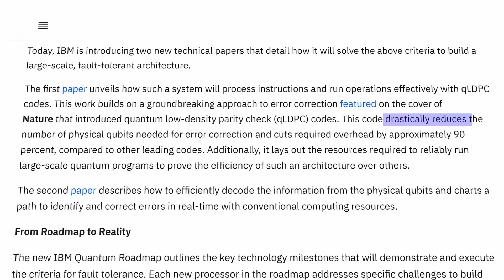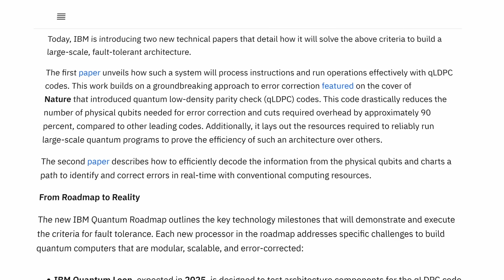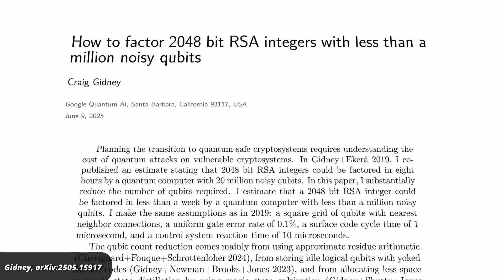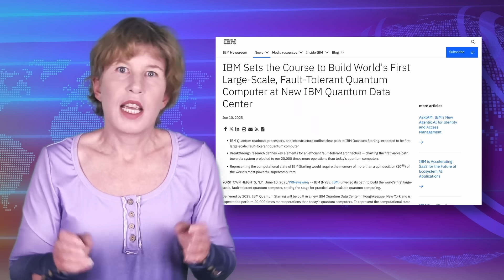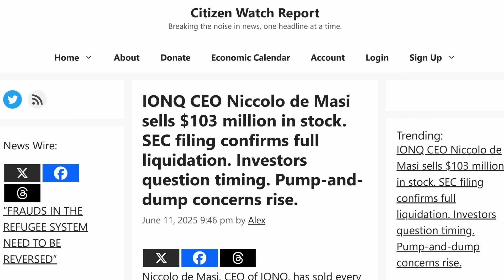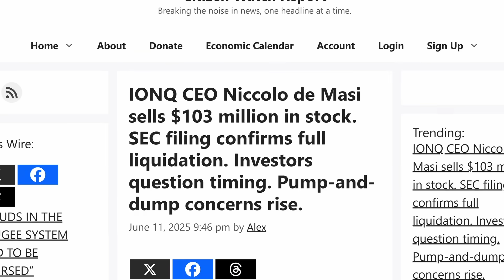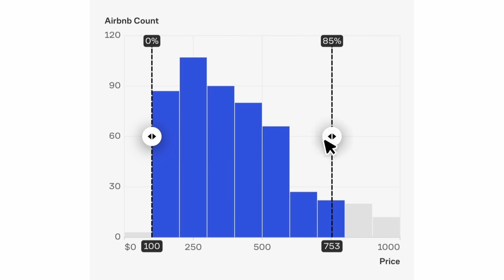Surprise Progress in Quantum Computing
Quantum computing companies always claim that the next big breakthrough is around the corner. Usually you can safely ignore those claims, but a recent series of quantum computing developments might mean that commercially useful quantum computers could be just a few years off. And it looks like they are becoming dangerous faster than we thought. Let’s take a look.